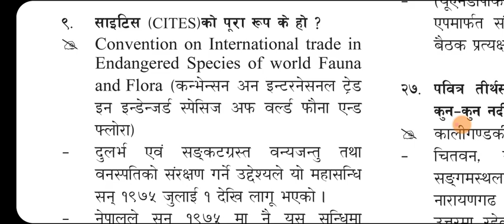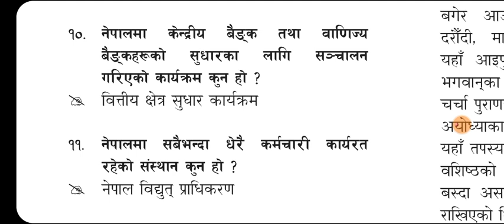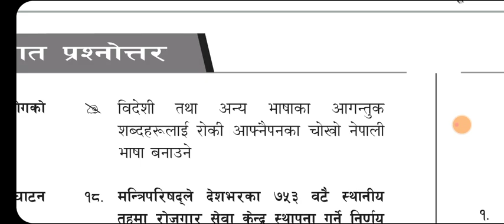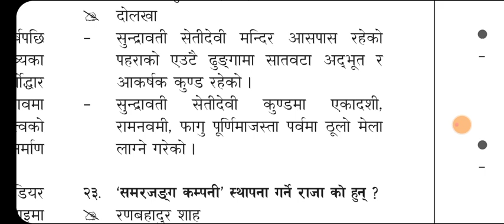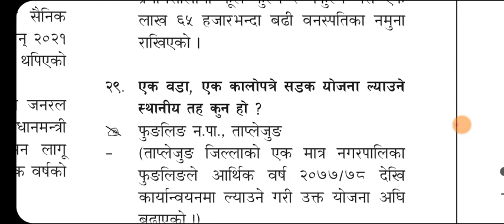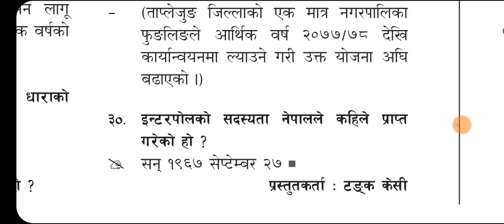Loksewa Current Affairs || Gorkhapatra || Gyansagar || 2078 साउन 20 || By: Shraddha Shrestha